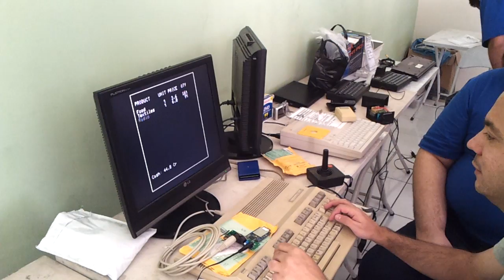Retro Rio 2012 (more Elite FAIL)